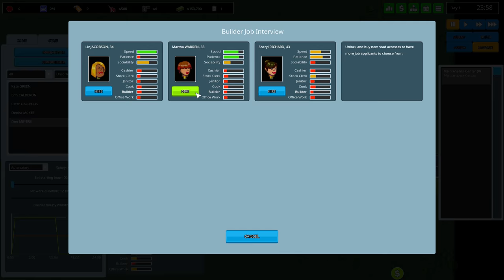Angezockt: EiKarrRamba @ Let's Play "Another Brick in the Mall" [ Deutsch | German ]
Es gibt ein neues Video und dabei handelt es sich um ein Manager-Spiel, also auch mal wieder etwas neues! Hier müssen wir uns eine schöne Einkaufsmeile basteln und den Kunden das Geld aus den Taschen ziehen. In den ersten 30 Minuten seht ihr mal das Grund Gameplay und denke das könnte einigen wirklich viel Spaß machen!

- spieler_x
- mafianino

Die "Kaiser Ramba" werft euch in den Staub:

- dwarr
- Sir_gunner88

Der "Imperator Ramba" als Oberhaupt:

- Mike525A